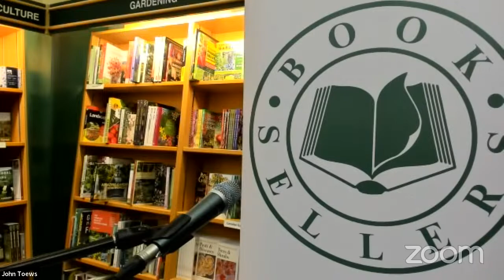Andrea Charron & James Fergusson launch of NORAD: In Perpetuity and Beyond (MQUP)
Andrea Charron and James Fergusson celebrate the launch of NORAD: In Perpetuity and Beyond (McGill-Queen's University Press), hosted by Prof. Rick Linden.

The North American Aerospace Defense Command (NORAD) has undergone wide-ranging changes since 2006, when it was given a new maritime warning mission and the NORAD Agreement was signed in perpetuity.

Andrea Charron and James Fergusson trace NORAD’s recent history, marked by innovations in technology and in command and control, but also by unprecedented threats. The shared defence of North America remains an important issue that should extend to other areas, such as the joint defence of the maritime and cyber domains. Fuelled by a deep curiosity about the command and its decisions made in the face of inevitable geopolitical and technological changes, this book uses a functional lens to evaluate NORAD’s options and the technological and organizational solutions needed to defend North America. The authors investigate the ways in which the NORAD command might adapt in the future as it struggles to modernize and keep ahead of new threats.